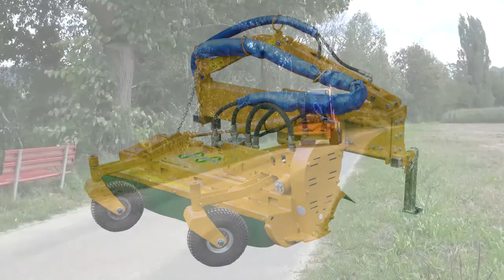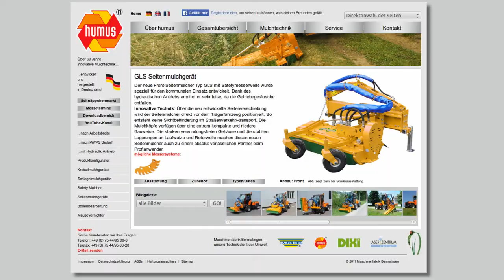humus Mulchgeräte - GLS Seitenmulchgerät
GLS Seitenmulchgerät - humus Mulchgeräte - Maschinenfabrik Bermatingen

Der neue Front-Seitenmulcher Typ GLS mit Safetymesserwelle wurde speziell für den kommunalen Einsatz entwickelt. Dank des hydraulischen Antriebs arbeitet er sehr leise, da die Getriebegeräusche entfallen.

Innovative Technik: Über die neu entwickelte Seitenverschiebung wird der Seitenmulcher direkt vor dem Trägerfahrzeug positioniert. So entsteht keine Sichtbehinderung im Straßenverkehr/-transport. Die Mulchköpfe verfügen über eine extrem kompakte und niedere Bauweise. Die starken verwindungsfreien Gehäuse und die stabilen Lagerungen an Laufwalze und Rotorwelle machen diesen neuen Seitenmulcher auch zu einem absolut verlässlichen Partner beim Profianwender.